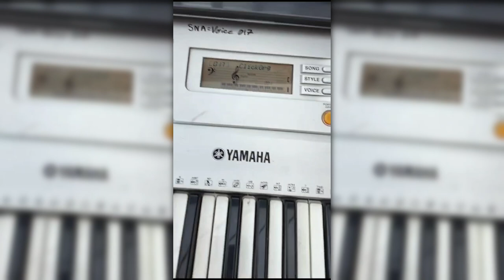This Song Is LEGENDARY!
In This Video. Harvie And Abbie Practice Seven Nation Army, Mess About And Have Some General Fun!